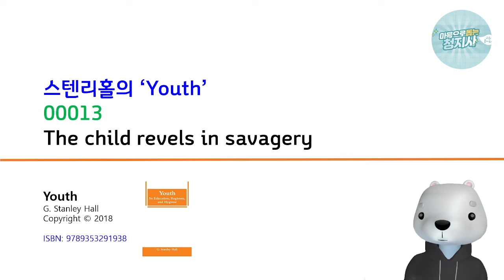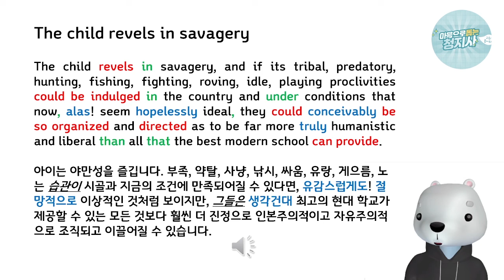0013 스텐리홀의 Youth The child revels in savagery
0013 스텐리홀의 Youth The child revels in savagery